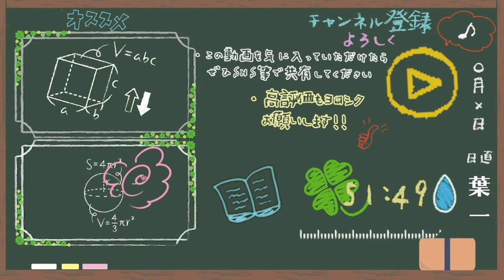嫉妬や妬みとどう付き合っていくのか【はいちのだらだラジオ/第320回】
‹使用音源›
「甘茶の音楽工房」